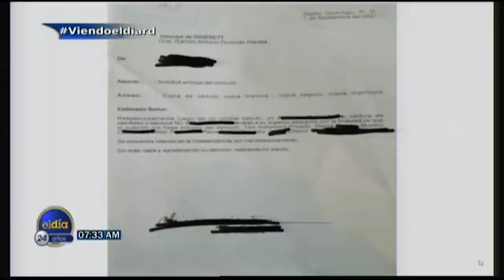Huchi Lora y Edith Febles entrevistan al general Guzmán Peralta director de Digesset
Canal Oficial Periodista Edith Febles